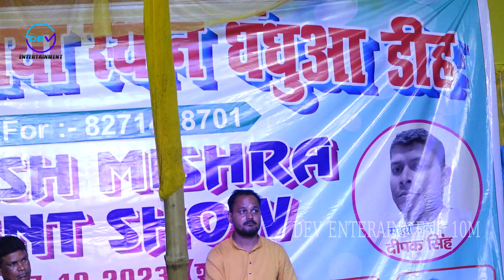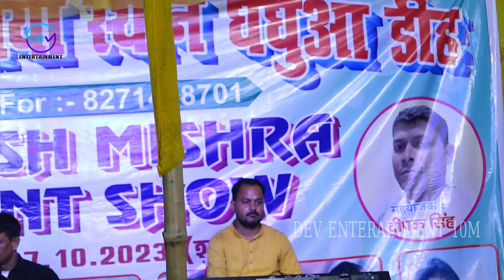mantan mishra और Sanny Pandey स्टेज शो ~ sanny pandey stage show ~ mantan mishra stage show